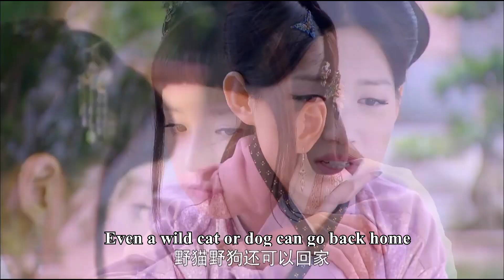女孩要被賣進青樓，眾人束手無策，灰姑娘急中生智3天賺到200兩為她贖身【4-1】